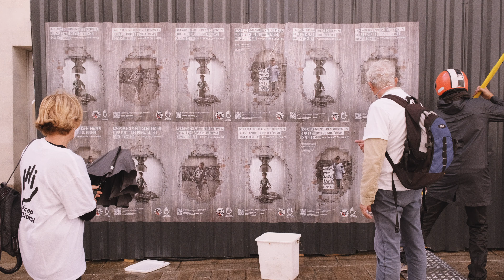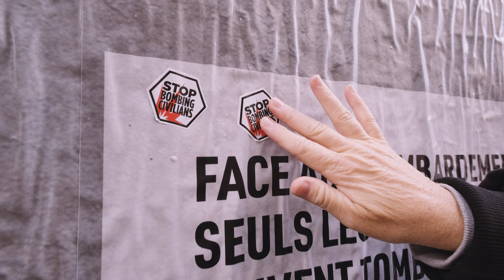Handicap International - Les Murs qui Témoignent 2020